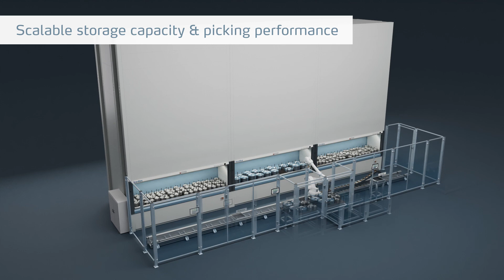SMD reel Handling with a Robotic Arm- Kardex